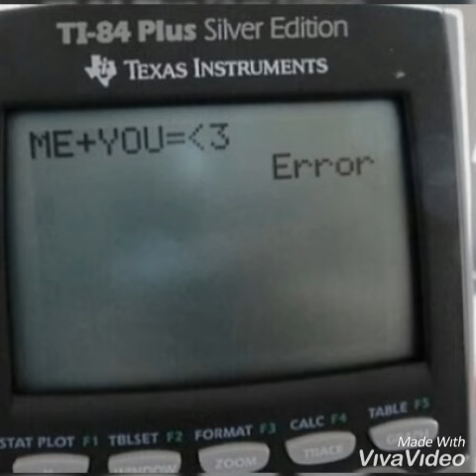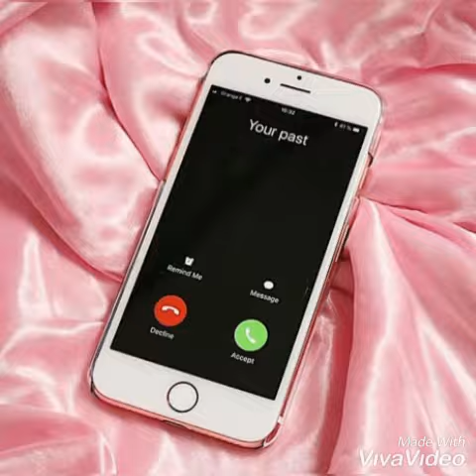Texte oral - « Nous ne sommes plus. »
Si tu as un ou bien même plusieurs sujets que tu aimerais que j'aborde, propose-le(s) moi dans les commentaires! Je rappelle que je ne peux malheureusement plus répondre à vos messages pour le moment, que ce soit par mails ou bien par Instagram, mais je fais de mon mieux pour tout lire tout de même! Toutes vos idées sont notées de côté! Je vous souhaite à tous un grand courage, j'espère un jour pouvoir rattraper tout ce retard!

Wattpad :

Image : We heart it
Wattpad : BlacBirdYTB

A bientôt! ♥